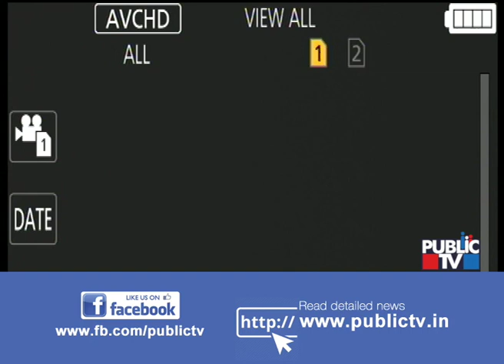ಸದನದಲ್ಲಿ ಏನೇನು ನಡೆಯಬಹುದು..? Karnataka Monsoon Session To Start From Today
Karnataka Monsoon Session To Start From Today;  Whip Issued To Congress, JDS MLAs

All the Congress and JDS MLAs have been issued whips to attend the session. The whip will be in force under the present circumstances, the Speaker clarified. Legislators who do not attend the assembly session will be liable to face disqualification under the anti-defection law.